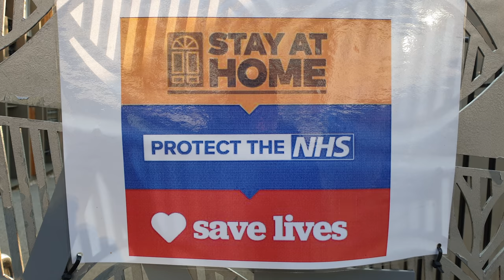Clap for NHS London 4K 60fps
U.K. Applauds the NHS to support the everyone.